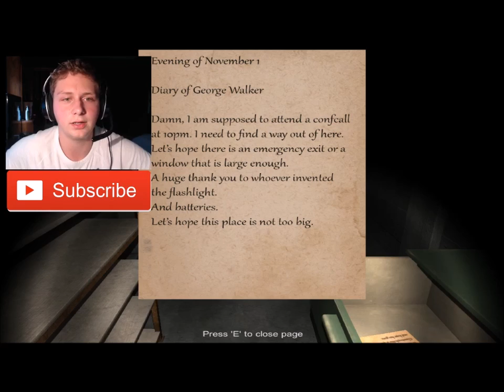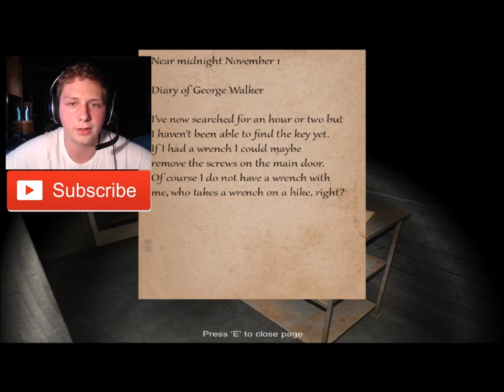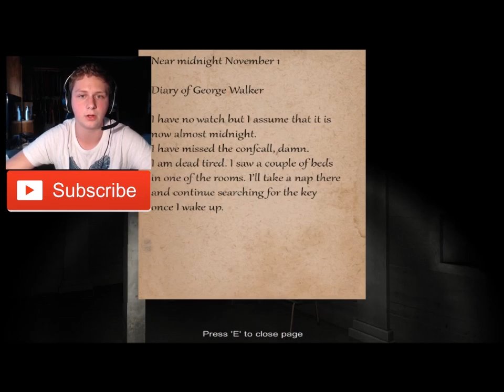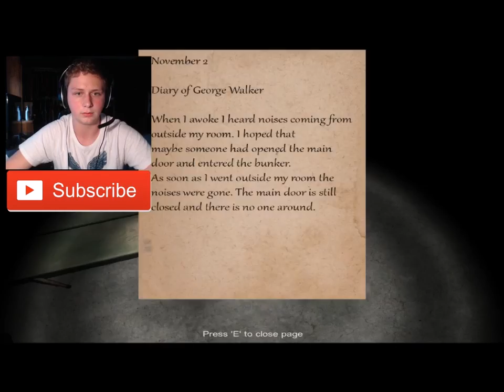PLZ DONT F**K ME IN THE A** | BUNKER 16